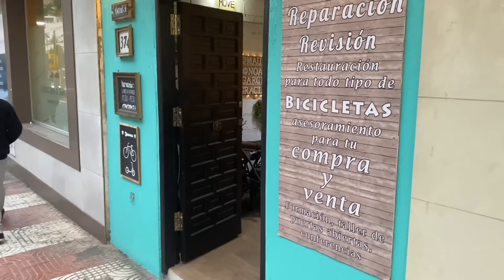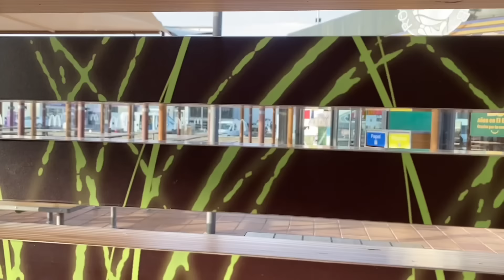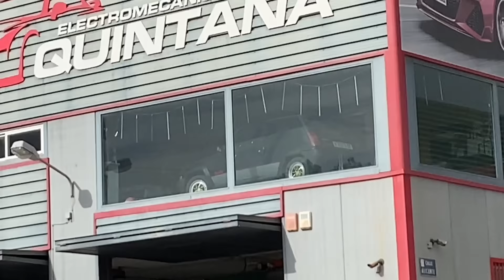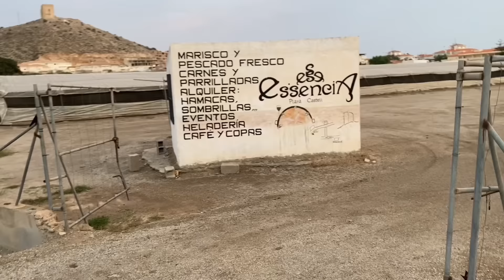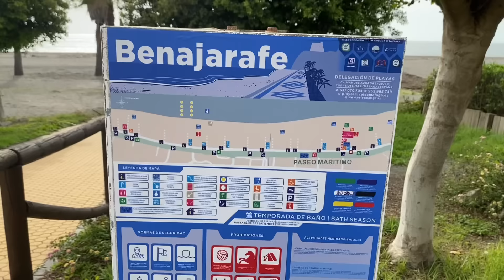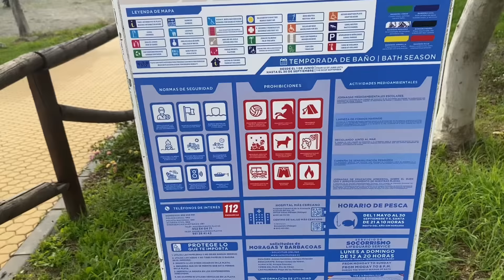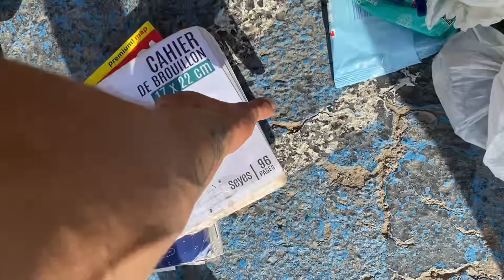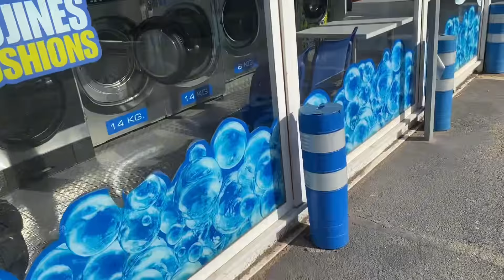BLISKO GIBRALTARU -Serwis roweru i usterka oraz zjazd życia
Podróż rowerowa trochę czasami się komplikuje i się nie chcę ale…